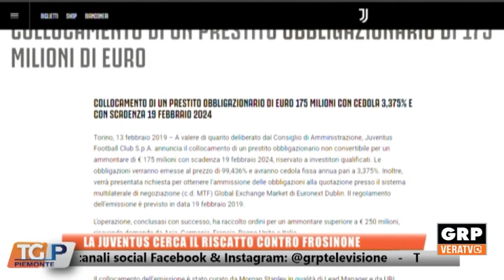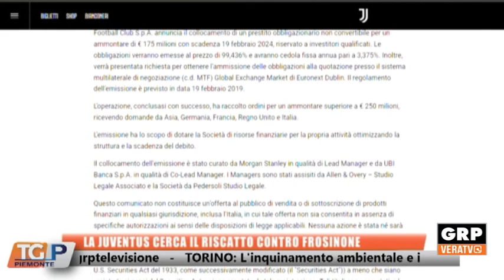TG PIEMONTE 20.02.24 GRP TELEVISIONE